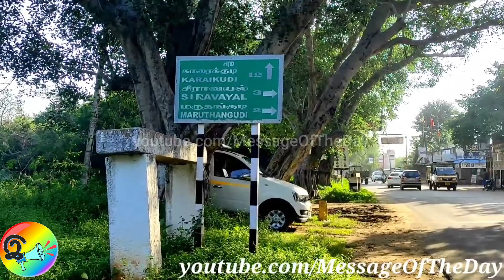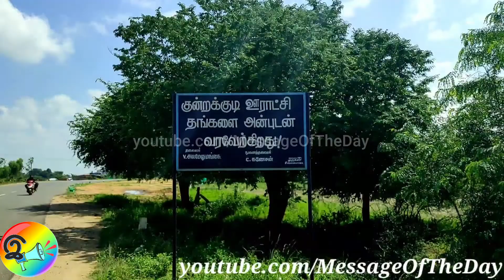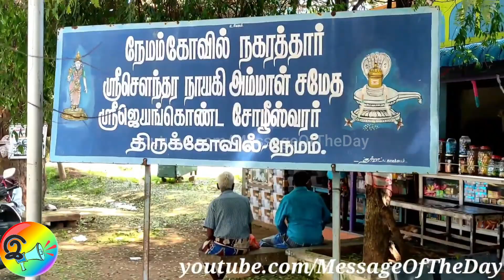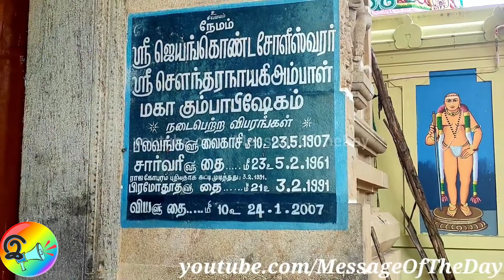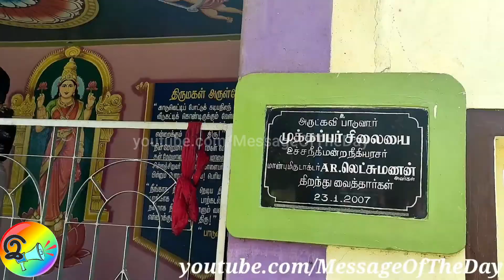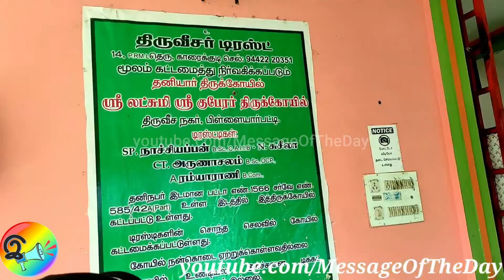பிள்ளையார்பட்டி - நேமம் ஸ்ரீ லெஷ்சுமி குபேரர் | pillaiyarpatti | kuberan kovil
பிள்ளையார்பட்டி விநாயகர் கோவில், மற்றும் நேமம் - ஸ்ரீ லெஷ்சுமி குபேரர்
ஒரு பைக் பயணம் இயற்கை அழகை ரசிக்க இது போன்ற பைக் பயணம் தான் ஏதுவானது.